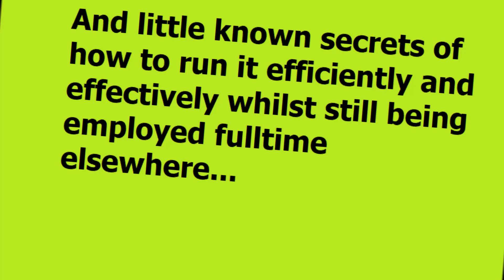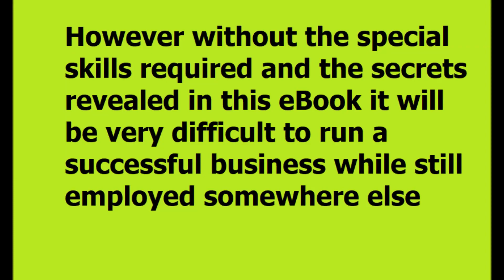101 Side Hussle Ideas That Made Some Folks RICH, Fast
How does a busy employee working full time somewhere else launch their own successful small business? Actually there are people who have been very successful at this and there is an eBook with real life case studies.